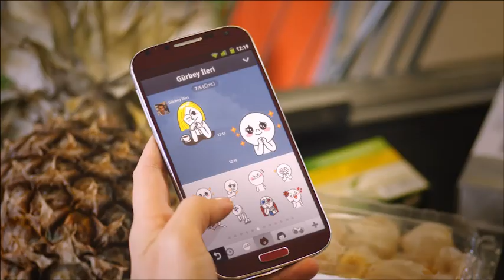[LINE TVC] Gürbey İleri "Write if you can't Talk" (Turkey)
Bugün bir Gürbey İleri genç kızların sevgilisiyse, bugün bir Gürbey İleri delici bakışlarıyla kalpleri titretiyorsa, bugün bir Gürbey İleri markette alışveriş yaptığında neler olur?

Cevabı merak edenler için LINE'dan geliyor: "Bugün bir Gürbey İleri markette!"

Write if you can't Talk! Gürbey İleri on LINE official TV commercial in Turkey. Enjoy the video!